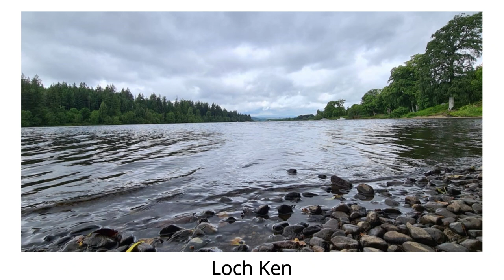The Brough CL Campsite New Galloway Site Review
We Arrive at The Brough CL Campsite New Galloway and Review the Site "May 2022"

Caravan with our Westies